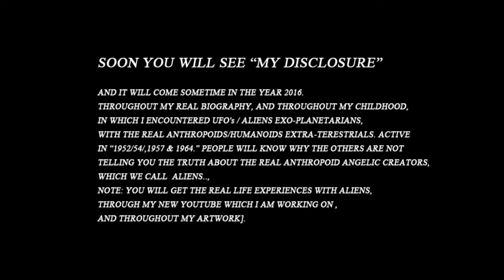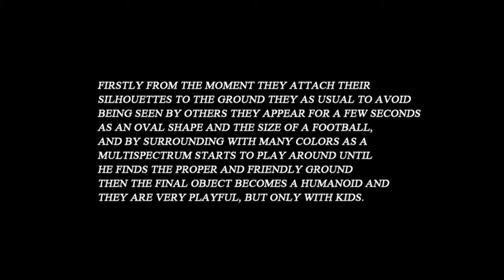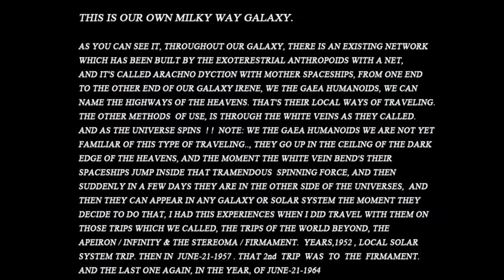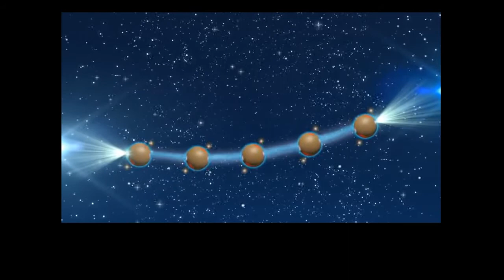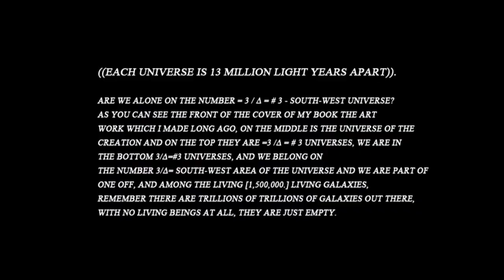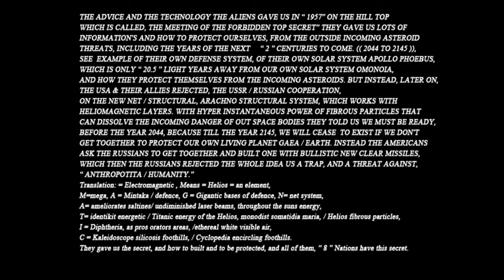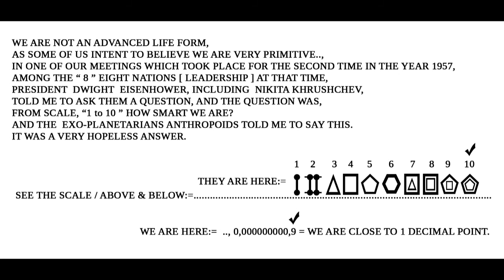AliensUFOs The Naked Rulers